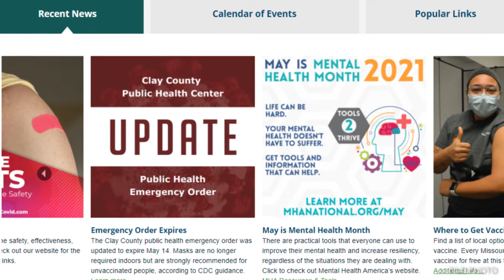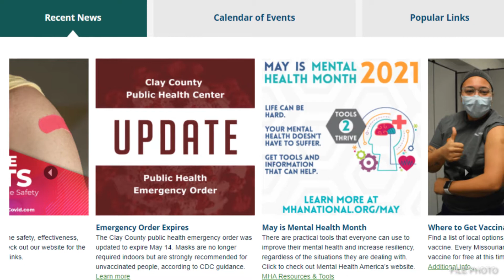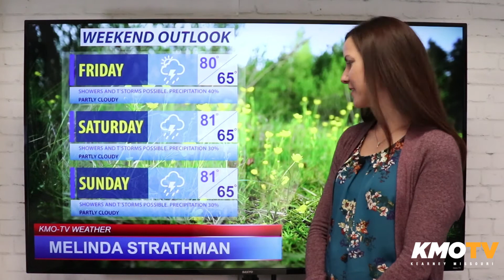Kearney Weekly News Recap 05/20/2021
The Clay County mask mandate is rescinded, Kearney locks down a fireworks vendor, Marie Steiner receives the Key to the City. This is your weekly news recap from the KMO-TV newsroom.